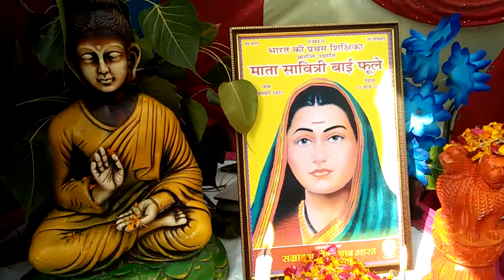कोमल है कमजोर नहीं तू शक्ति का नाम नारी है काजल कुशवाहा ने गाया दिल को छू लेने वाला गीत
आप सभी लोगो तहे दिल से स्वागत व हार्दिक अभिनंदन करता हूँ आप लोग यू ही संपर्क में बने रहे मैं अच्छे अच्छे वीडियो आप तक पहुचाता रहूंगा।

यदि आपने अभी तक मेरा चैनल Subscribe नही किया है तो मेरे चैनल को सब्सक्राइब कर लें  और बगल में बने बेल आइकन को भी प्रेस कर दें जिससे आपके पास मेरे लेटेस्ट विडियो का नोटिफिकेशन सबसे पहले मिल सके यदि हमारे विडियो अच्छे लगे तो like व Comment जरूर करें और शेयर करके दूसरों तक पहुँचाने का कष्ट करें। यदि कोई सुझाव देना चाहते है तो कमेंट बॉक्स में जरूर लिखे जिससे सुधार किया जा सके।

शिक्षक स्वागत गीत
स्वागत गीत फॉर स्कूल
स्वागत है
अतिथि स्वागत गीत mp3
स्वागत गीत 2021
26 जनवरी के लिए स्वागत गीत
स्वागत गीत डांस
2020 का स्वागत गीत